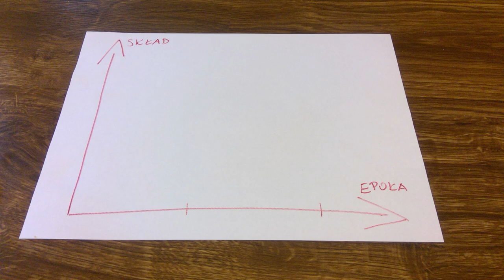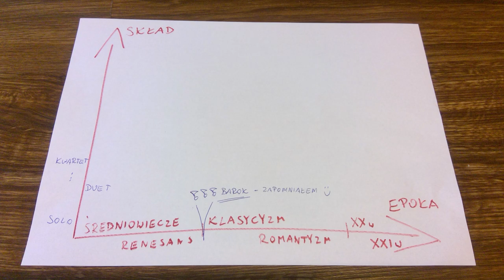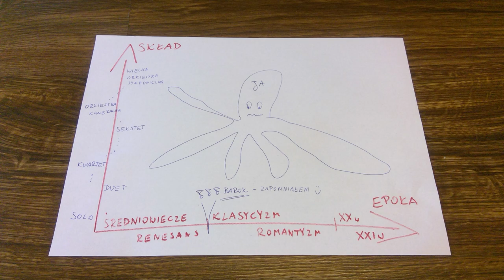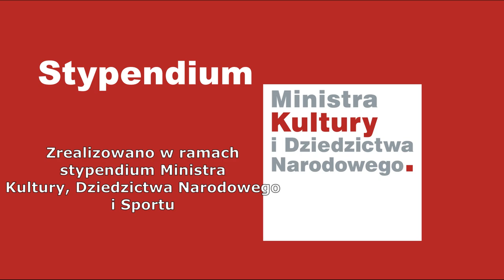Od czego zacząć słuchanie muzyki klasycznej? DWIE zmienne | Mrus Talks #63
Niemądrze jest powiedzieć "byłem na koncercie klasyki i mi się nie podobało". Przecież ta muzyka to kilkaset lat tradycji z różnych miejsc świata!
Więc jak podejść do tematu, żeby odkryć inspiracje na lata i rozpocząć jedną z największych przygód swojego życia?
Posłuchajcie :)
/Pod spodem znajdziecie listę polecanych przeze mnie utworów w zależności od kategorii, która was interesuje.

00:00 To się nie uda
02:15 Dwie zmienne: Epoki
03:55 Kameralnie
05:15 Chór
06:25 Orkiestra
07:30 Opera

Lista polecanych utworów:
FORTEPIAN
Ludwig van Beethoven

CHÓRALNA
Średniowiecze

OPERA
Monteverdi - l'orfeo